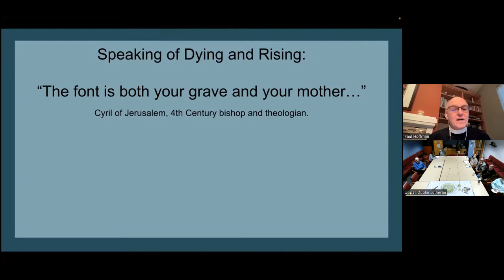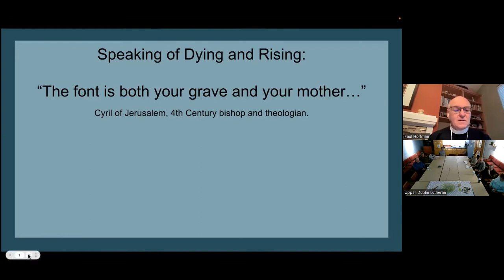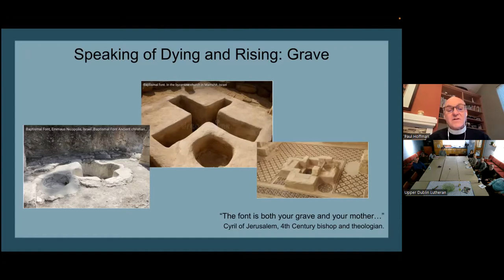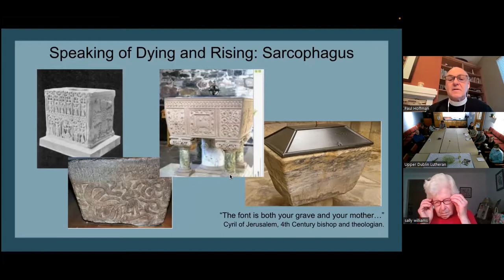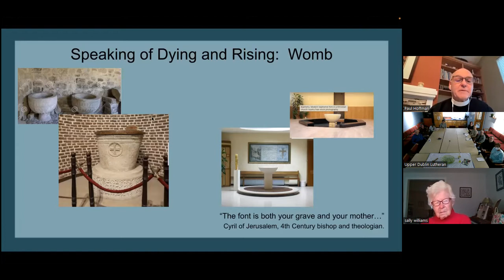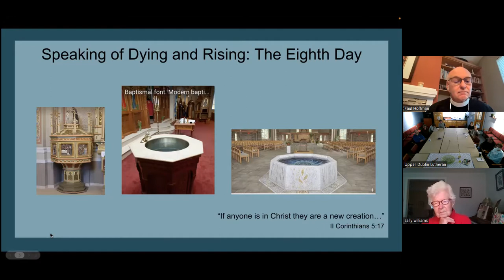Living Faith - Life After Baptism Part 2 with Paul Hoffman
October 2, 2022 Living Faith - Life After Baptism Part 2 with Paul Hoffman